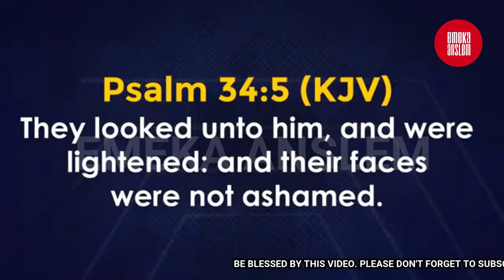DO THIS IF YOU DON'T KNOW WHAT ELSE TO DO ABOUT YOUR LIFE - PASTOR DAVID OYEDEPO